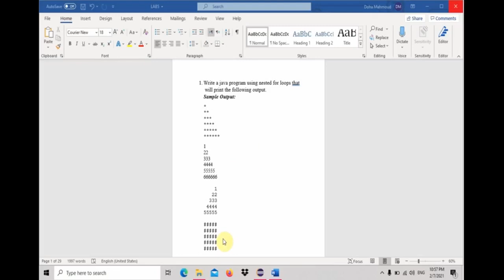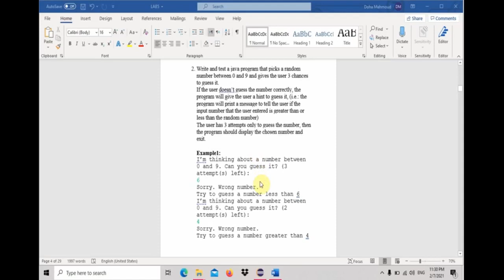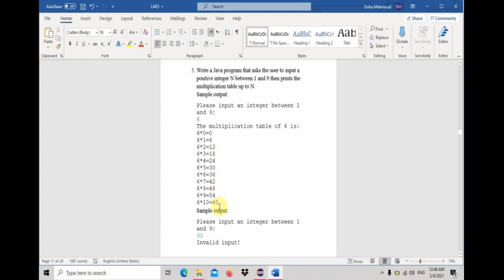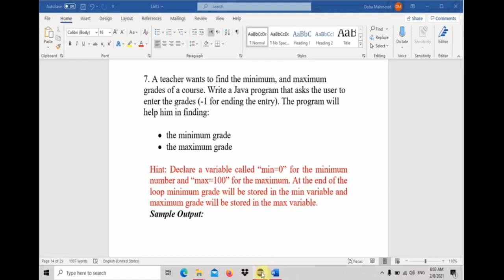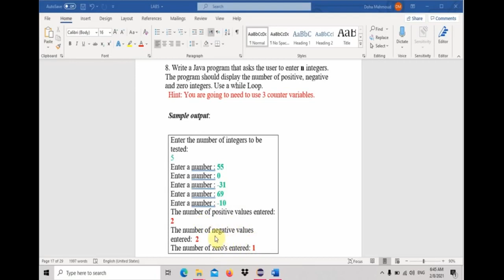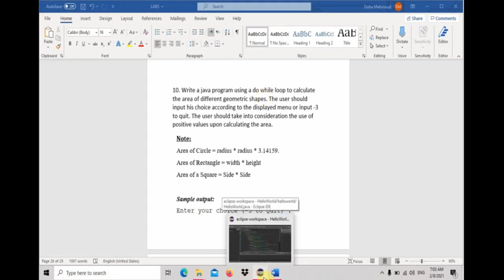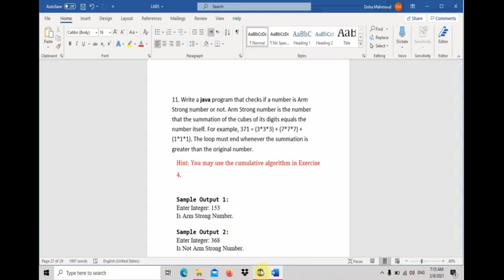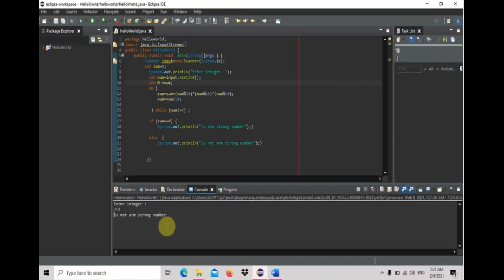programming (I): sheet 5 solution